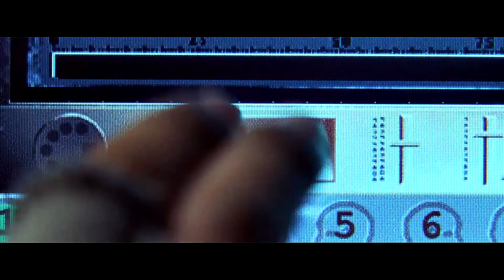Cyberpunk in Movies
Since "Cyberpunk 2077" release date was announced (first couple of times XD ), I wanted to make something with Cyberpunk genre.
So I decided to look at it's history in movies. This is my biggest project, hope you like it =)

List of movies:
Escape from New York (1981)
Blade Runner (1982)
Tron (1982)
RoboCop (1987)
Akira (1988)
Total Recall (1990)
Johnny Mnemonic (1995)
Judge Dredd (1995)
The Animatrix (2003)
I, Robot (2004)
Ghost in the Shell 2: Innocence (2004)
Surrogates (2009)
Repo Men (2010)
Tron: Legacy (2010)
Dredd (2012)
Total Recall (2012)
Elysium (2013)
Automata (2014)
Chappie (2015)
Ex Machina (2015)
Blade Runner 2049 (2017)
Upgrade (2018)
Love, Death & Robots (2019)

Perturbator - Sentient (feat. Hayley Stewart)
Chromatics - Yes (Love Theme From Lost River)